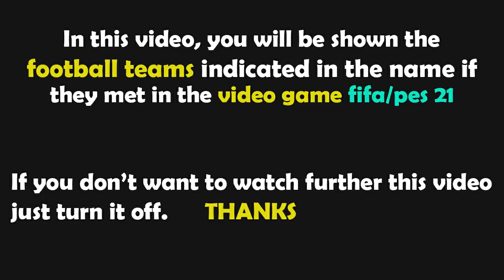PES 2021 Gameplay | Switzerland vs Kosovo | 2022